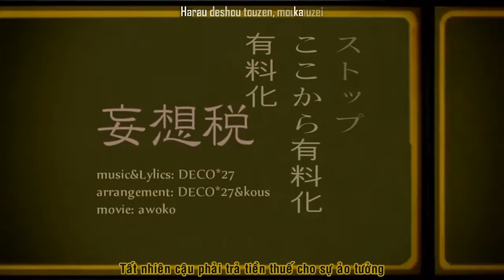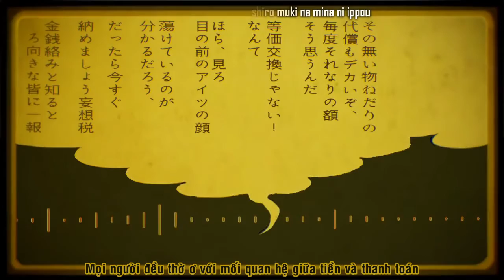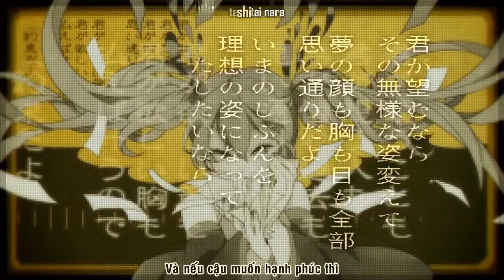【Vietsub & Kara】Delusion Tax / 妄想税 (Mousou Zei) - Reol x nqrse【Sou Mi Fansub】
Chúng tớ không sở hữu video, bài hát hay bất cứ thứ gì, ngoại trừ phần sub.

- nqrse 's Youtube Channel - Updating

■Music/Lyrics DECO*27 (mylist/9850666)
　　　■Arranged DECO*27,kous (mylist/7345364)
　　　■Movie awoko (mylist/25800336)

　　　　　　　 Vocal 　 :　Reol (mylist/32224898)(@RRReol)
　　　　　　　 Rap 　 :　nqrse (mylist/36400349)(@nqrse)
　　　　　　　 Mix　 　:　Giga(ギガ) (mylist/7894586)(@GigaMozuku)
　　　Special Thanks　:　Okiku(お菊) (mylist/25801793)(@__Lizel)